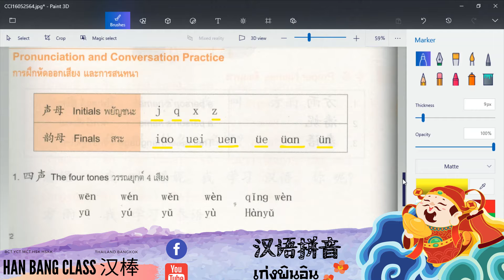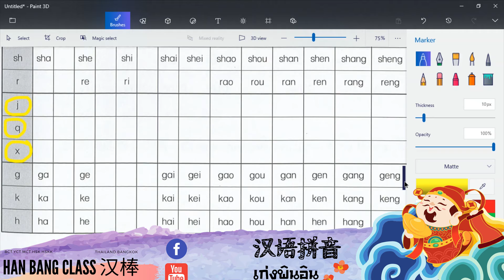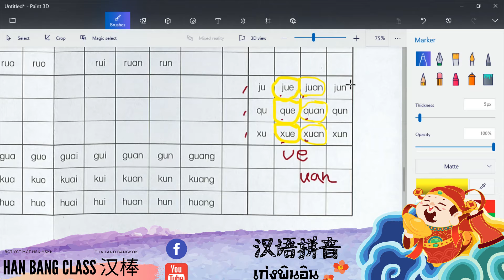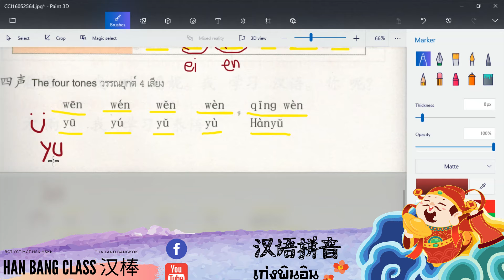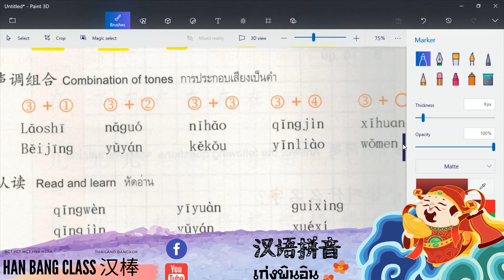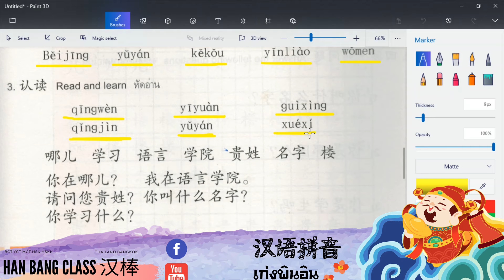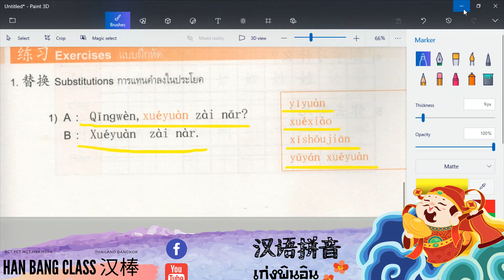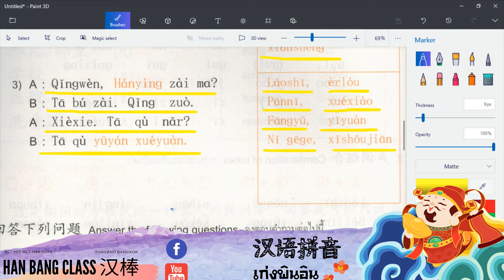EP07 เก่งพินอินกับหมอภาษาฮั่นปั้ง CHINESE PINYIN 汉语拼音 เสียงและพยางค์ ตอนที่ 7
CHINESE PINYIN 汉语拼音